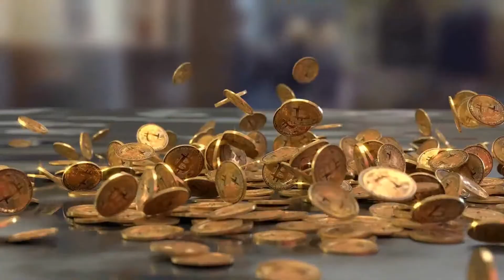Comment Bien Exploiter Les Réseaux Sociaux (Stratégie Social Media)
Ensuite, trouver quel réseau social est le plus fait pour vous ?
Mettez du contenu visuel ET du texte (engageant ou des citations). N'oubliez pas les appels à l'action.
Intégrez des groupes, faites du follow/unfollow, des hashtag, etc.
Postez du contenu pertinent régulièrement pour fidéliser votre audience. Cela vous donnera de la crédibilité.
Partagez les coulisses de votre business.
Vous pouvez aussi utiliser la pub, le retargeting, etc. N'oubliez pas 1 audience = 1 message spécifique.

👉 Si vous êtes intéressé, n'hésitez pas à venir consulter mon site  ou me suivre sur mes différents comptes sociaux :

PPS : Si vous lisez cette ligne, écrivez "argentcontent" dans les commentaires ! ;)

Je m'appelle Fabrice et j'ai démarré mon activité sur Internet en tant que coach. Au bout de quelques années, la passion ne suffisait pas et j'avais besoin de professionnaliser mon activité pour gagner ma vie en ligne, devenir mon propre patron (web-entrepreneur) et accéder à l'indépendance financière. A partir de là,  je me suis formé et, en moins d'un an, j'ai réussi à vivre de mon site Internet et je suis donc parvenu à quitter la rat race de manière éthique. Sur Argent Content, je vous explique comment j'ai fait pour vivre de mon blog et je vous accompagne pour que vous aussi, vous puissiez développer votre propre business web, gagner de l’argent sur Internet (éventuellement créer un revenu passif) et que vous sachiez investir votre argent. Que vous souhaitiez devenir riche ou avoir un complément de revenu : découvrez mes techniques pour devenir infopreneur à succès.